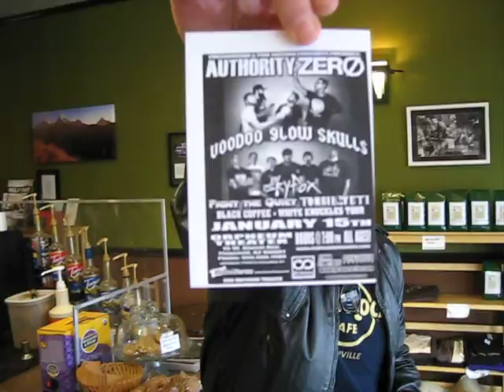Mural Joe at the Dove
Mural Joe's morning coffee stop.